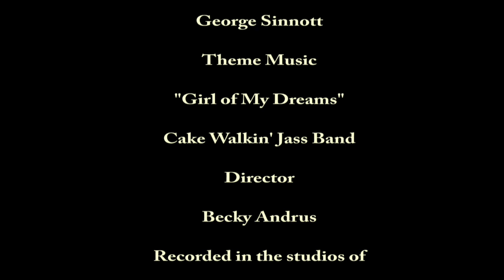Active Living - Sally Bolle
Host George Sinnott sits down with Sally Bolle, President of the Greater Detroit Jazz Society.